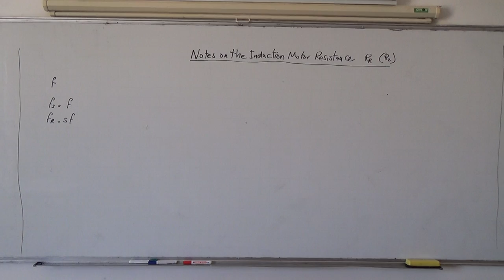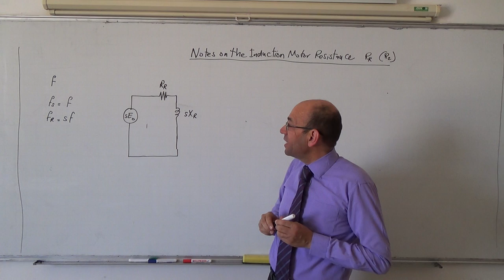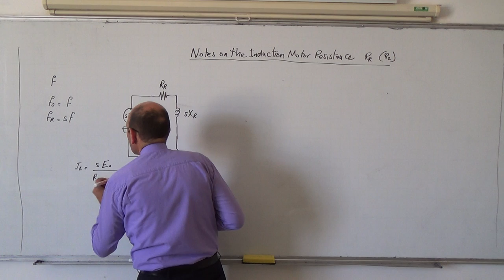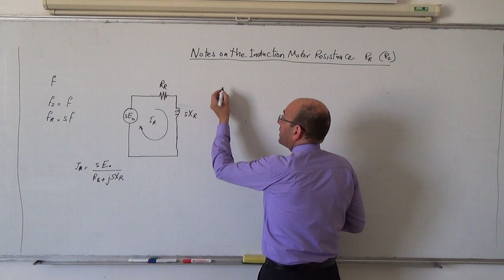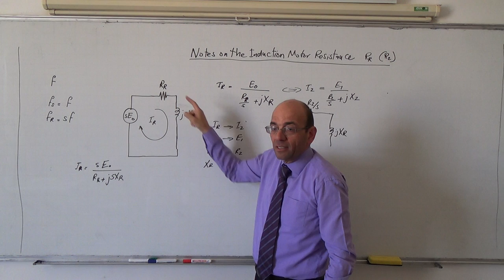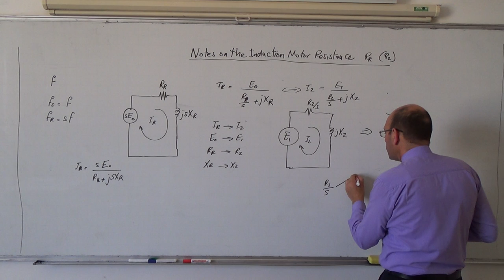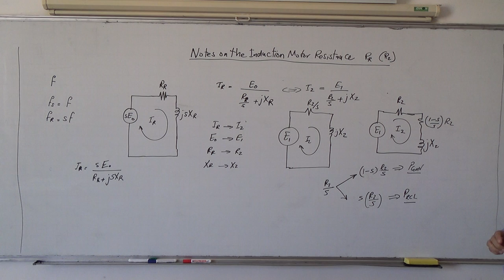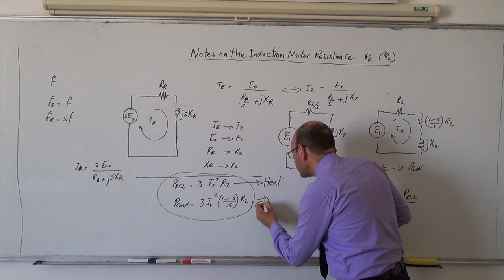Induction Motors VIII: Rotor equivalent circuit, 4/5/2014